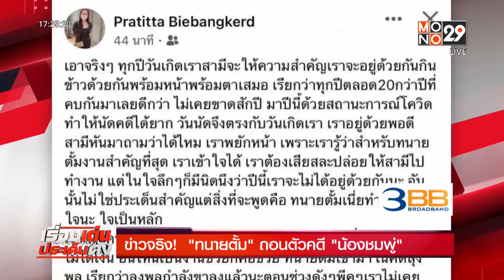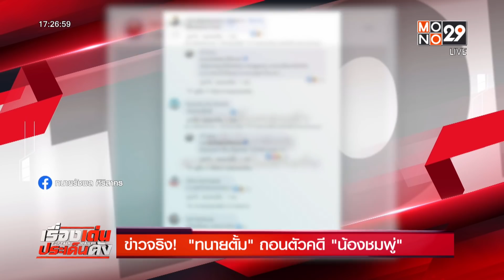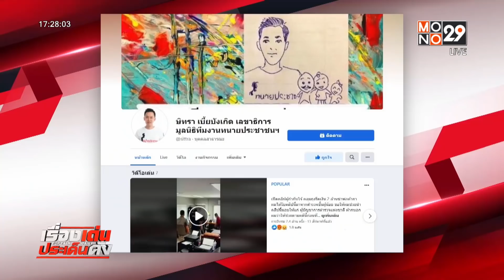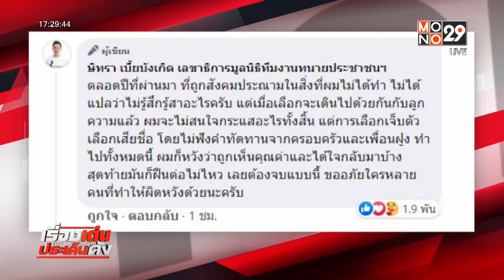ข่าวจริง! "ทนายตั้ม" ถอนตัวคดี "น้องชมพู่" lข่าวเด่น ประเด็นดัง TopTalk l 28พ.ย.64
ทนายตั้ม และคณะทีมทนาย ขอถอนตัวจากคดีน้องชมพู่  ไม่ทำคดีให้ “ลุงพล -ป้าแต๋น” แล้ว  หลังเมื่อวานนี้ ภรรยาทนายตั้ม เพิ่งจะโพสต์ฯ เป็นนัยๆ  พูดถึงลุงพล  ที่ปล่อยเอฟซีเข้าใจผิดว่าจ่ายค่าทนายเยอะ ทั้งที่เข้าช่วยแบบฟรี ๆ  พร้อมยังบอกด้วยว่า หากจะคบหากันต้องจริงใจอันดับแรก